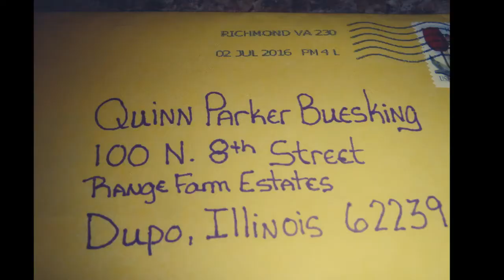My Sweet Norwich Terriers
Drew and Quinn Parker living life! They're so in love.